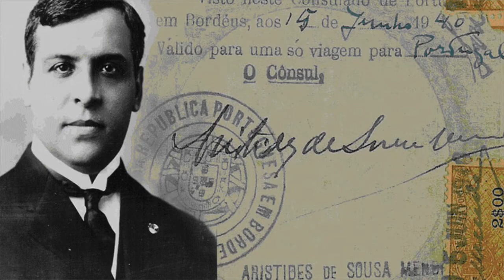Promenades à Bordeaux - Épisode 16 - Aristides de Sousa Mendes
Aujourd'hui "Promenades à Bordeaux » vous partage l’histoire d’un grand homme, au sens noble du terme. Un rendez-vous imaginé et commenté par Hela Mansour de Bordeaux Walking Tours.